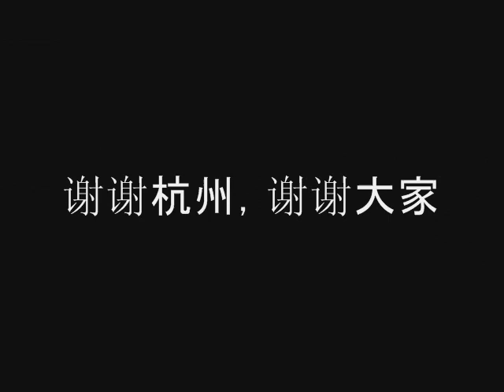hangzhou 2006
the year that was